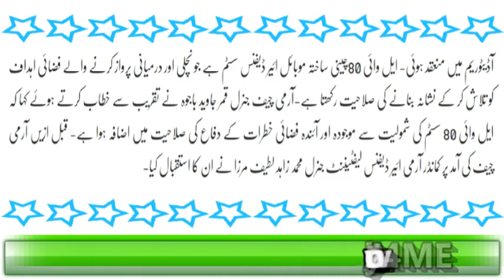Pak Army Nay Bharat Ki Dhajiyaan Orhanay Kay Liya Konsa Shahkaar Tayyar Kar Liye Special Report